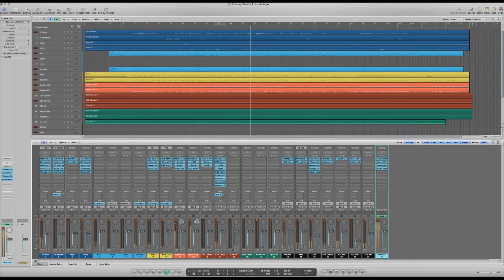Burning Beards Project Session | Deathcore Template | Logic Pro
Using Burning Beards Project Session, you'll get to finally see all of the mixing secrets of deathcore music. Project session opens for you settings to work with any element of your mix. Includes fully-mixed sessions in all major DAW formats, custom drums samples, kontakt bass instrument, IR's.